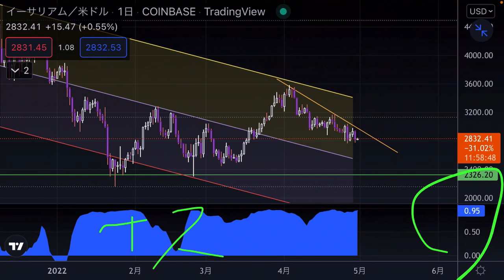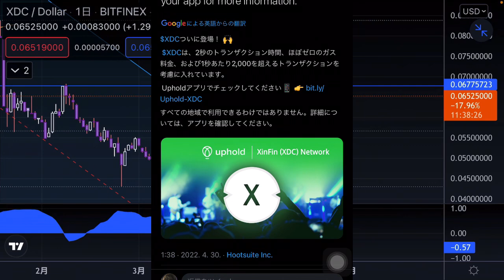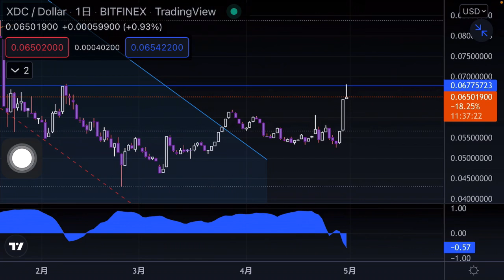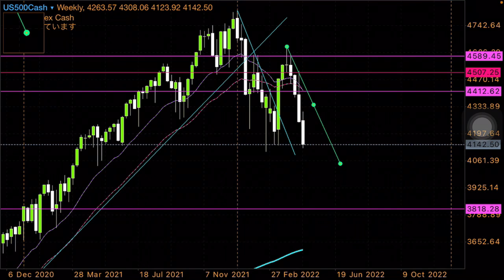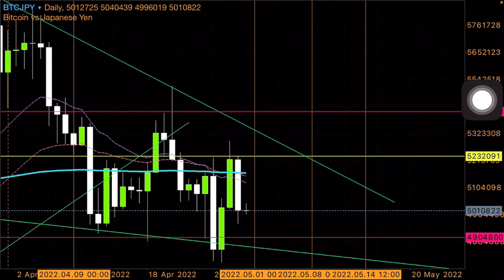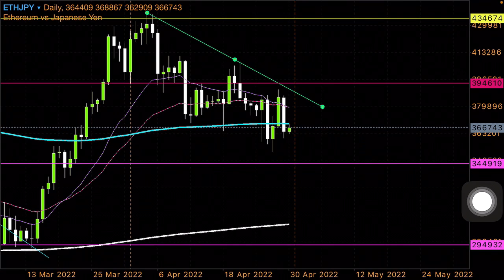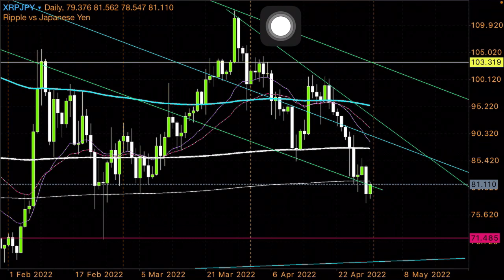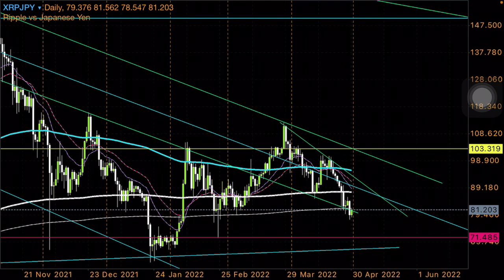XDC リップル ステラルーメン イーサリアム ビットコイン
🟣 金融界のブラックロック発表 サークルとステラルーメン６月に備える

🟣 リップル XDC アルゴランド ステラルーメン IOTA  新しい金融システム

ALGO IOTA XDC ADA HBAR QNTが好きなら🟢の動画をおすすめします。
国際標準化機構をしりたければ🟡の動画をおすすめします。

🔴中央銀行デジタル通貨Govcoinとはリップル　テザ